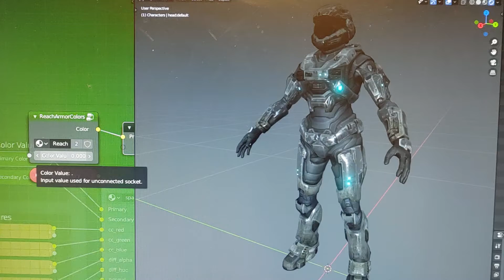Halo Reach Customization Blender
Extracted Halo Reach assets to make an easy to use spartan customization blender file. Once the file is complete, I will make it available to download and a how to use video.